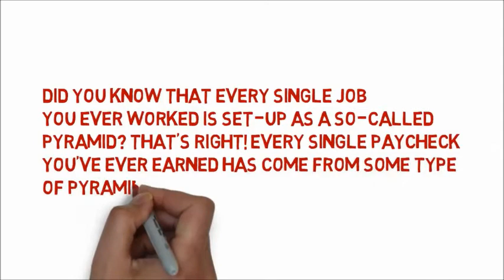Build Your Own Dreams or Someone Else Will Hire You to Build Theirs !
Have You joined the Happy Life Project, yet ?

The Happy Life Project with Unicity ! ~

The complete formula for SUCCESS & a Life of FREEDOM - free from bosses, free from health concerns, free from money issues and free from time constraints, and as a consequence, achieve true HAPPINESS and be able to live out Your Dreams ! the Power in your hands to redesign your Life & recreate the Life you've always wanted!!

Join the Happy Life Project to achieve Time / Health / Financial freedom in your life now !

Call or email to to find out how you too can re-design your life and Make Life Better for yourselves and your loves ones in the Happy Life Project.